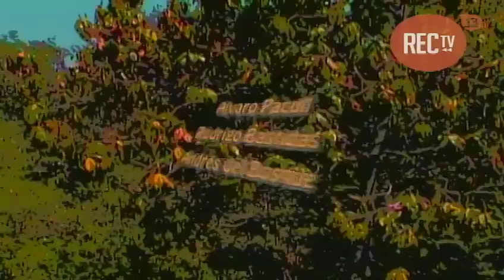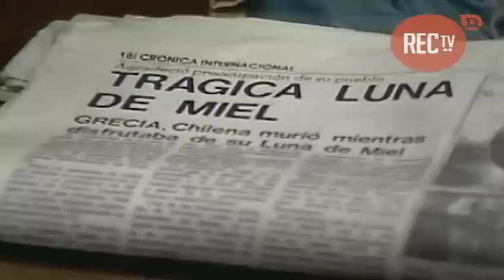Álvaro Rudolphy en Matilde Dedos Verdes (1988)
Un día como hoy, en 1964, nace el actor chileno Álvaro Rudolphy. Recordemos su primera aparición en Canal 13 como el iracundo Mauricio en Matilde Dedos Verdes .